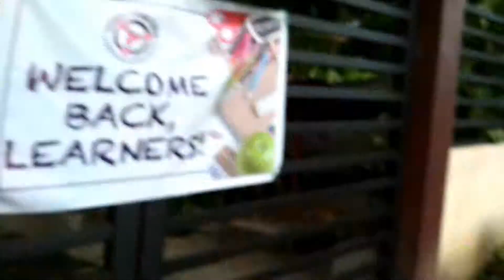Information Propagation for Health and Disease Prevention | Video Campaign by 11-Gold (STEM)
We are born to see healthy cities.

Community Literacy: Information Propagation for Health and Disease Prevention

A video presentation by 11- Gold (STEM) from Daniel R. Aguinaldo National High School

Members:
Cherry Tamala
Isaiah Balderas
Chyna Fernandez
Crystal Castillo
Danel Navarro
Danryll De Castro
Jeric Gementiza
Jessa Panaguiton
Jezreel Springael
Jifervel Bajo
Julius Lindayao
Lialle Golde
Meg Cubero
Rommer Misoles
Rosalyn Longakit
Shemesh Andayan
Steven Cajucom
Trixie Barredo
Eloisa Abejaron

Poster by Danryll De Castro